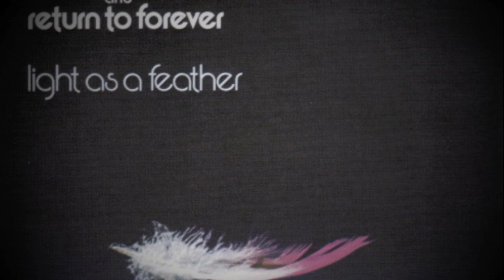Light as a Feather.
Light as a Feather (1972) is the second studio album of fusion band Return to Forever, led by keyboardist Chick Corea, under the Polydor label.

Chick Corea  Fender Rhodes, Electric Piano.
Stanley Clarke  Acoustic Bass.
Joe Farrell  Saxophone, Flute.
Flora Purim  Vocals, Percussion.
Airto Moreira  Drums.